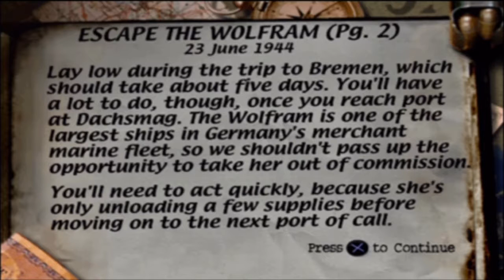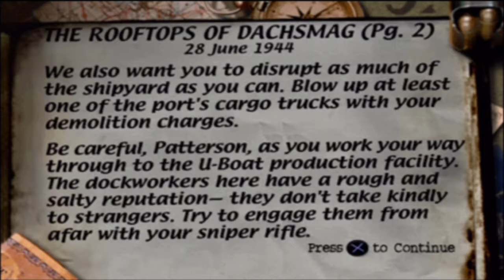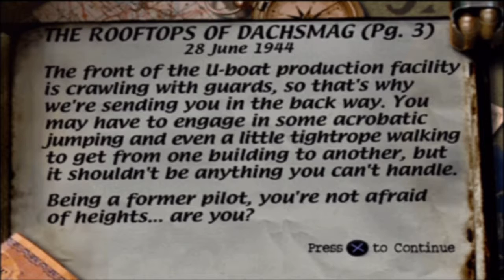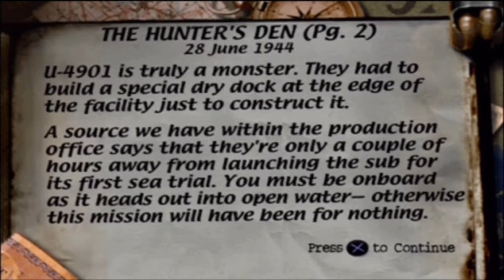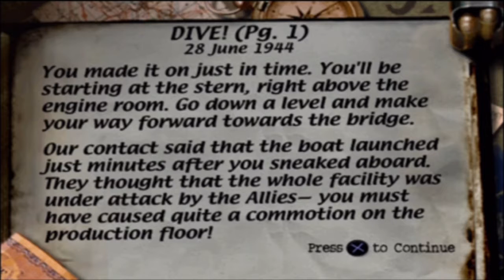SST: Medal Of Honor Part 3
Boats! German boats! Lots of them! And we get to meet some fine fellows at the docks. Oh boy did this audio fuck up, enjoy!